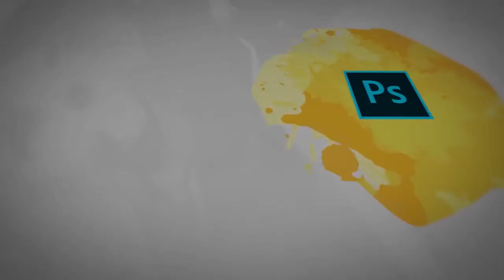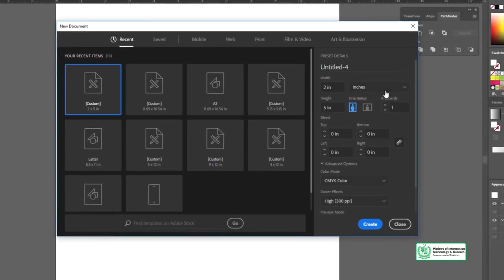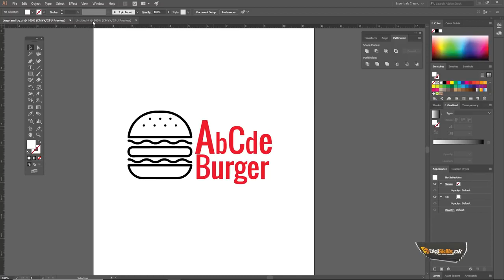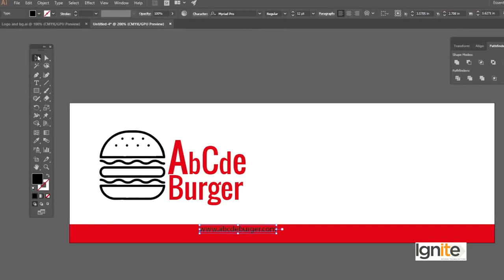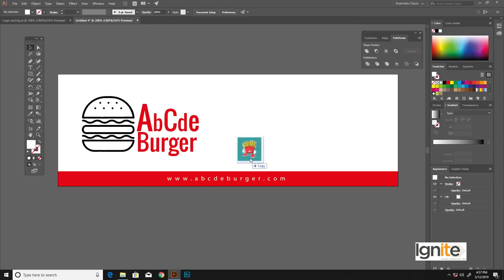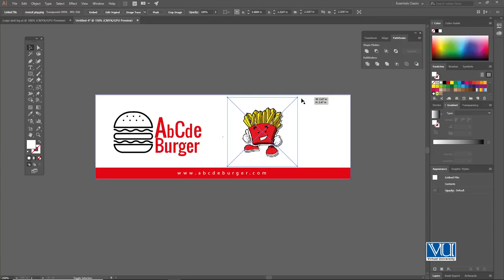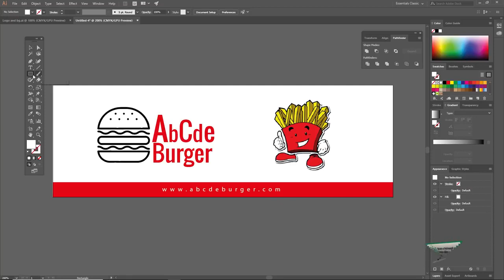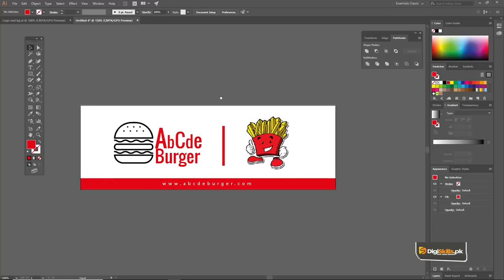Topic 161 | Theory & Practice Designing Shop Signs, Facia in Adobe InDesign | Graphic Design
In this topic, you will learn about the process of designing a shop signs/facia. Important information about its standard sizes and the do’s and don’ts will be explained as well.